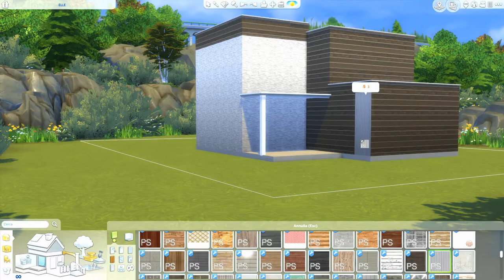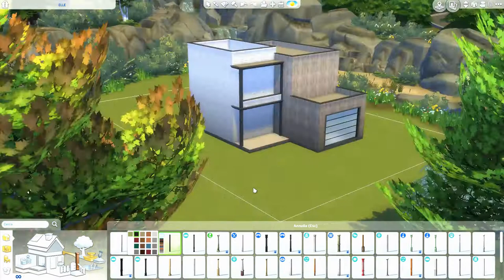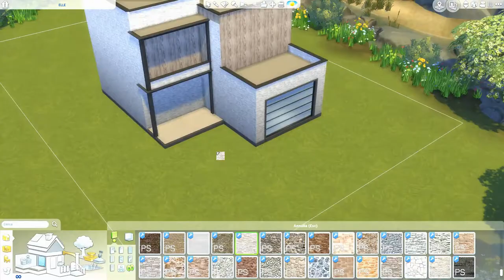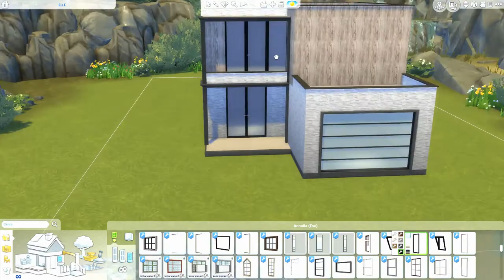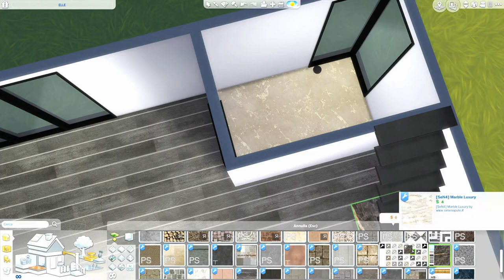The Sims 4 | Family Home Brown | Speed Build